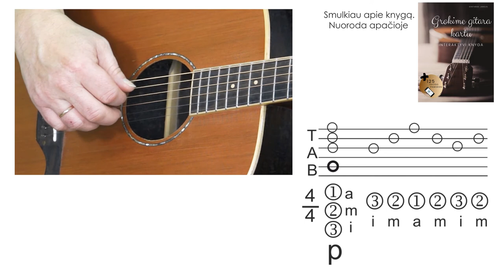Gitaros pamoka. Ritmas - arpedžio su konkrečia pradžia. Grokime gitara kartu!